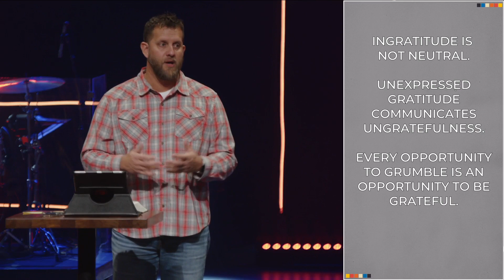Gratitude - A Different Way of Living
As we conclude our Gratitude series, Pastor Luke teaches us how to build a culture of gratitude that we can practice every day.

Speaker: Luke Smith

Table of Contents:
0:00 - Intro
15:30 - 1. Be grateful by example (Luke 22:19 & 1 Cor. 1:4)
23:49 - 2. Make gratitude common (Col. 4:2)
30:18 - 3. All praise goes back to God (Psalm 50:14)
38:05 - Conclusion (Colossians 3:12-16)
41:14 - Prayer